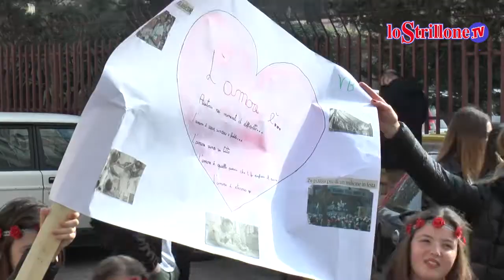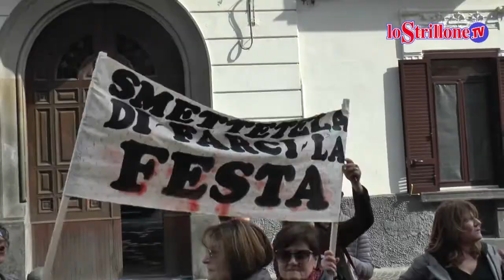Smettete di farci la festa: le iniziative messe in campo a Torre Annunziata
Con lo struggente messaggio di Emanuela, donna vittima di violenza, si è aperto il momento di riflessione tenutosi a Palazzo Criscuolo.
“Smettete di farci la festa”: questo il titolo delle iniziative messe in campo per la Giornata Internazionale della donna: alla manifestazione hanno preso parte un gruppo di studenti oplontini e le associazioni del territorio. Un corteo iniziato a via Zampa e proseguito lungo Corso Umberto I e Corso Vittorio Emanuele III fino a concludersi in Piazza Nicotera.
La giornata è poi proseguita all’interno delle sale di Palazzo Criscuolo dove studenti, donne e amministratori locali e regionali hanno discusso sulle azioni messe in campo finora a tutela dei diritti delle donne.
Le interviste a Ada Ferri, presidente di Catena Rosa; Giovannina Cirillo, consigliere comunale di Torre Annunziata; e Bruna Fiola, consigliere regionale della Campania